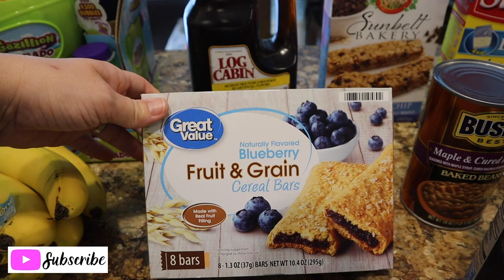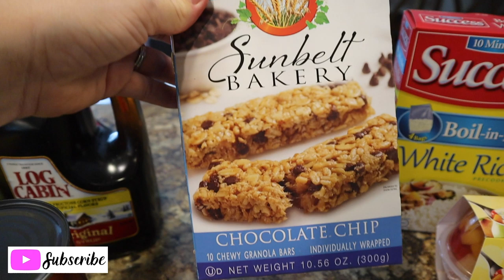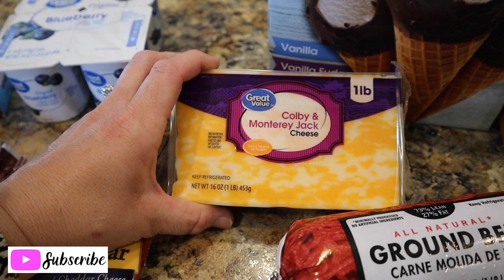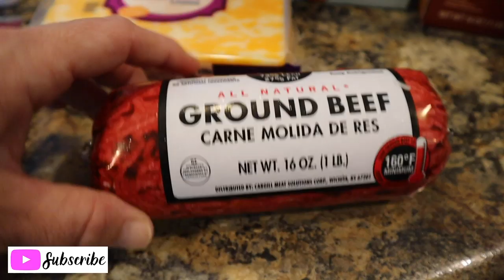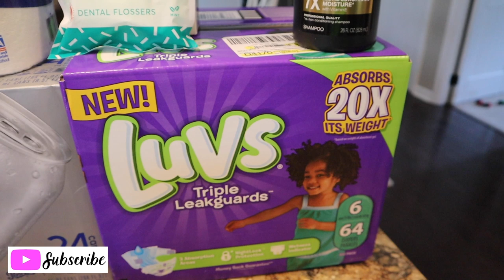$119 QUARANTINE GROCERY HAUL🛒EMERGENCY STOCK UP💥WALMART GROCERY HAUL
Thank y’all so much for hanging out and watching my videos! If you're new to this channel be sure to subscribe as I do shopping hauls that'll inspire you and I will point out products that will make your life much easier!

If you would like to see other videos please let me know; I'll be sure to do one!

This week's meal plan:
Saturday: Grilled Chicken, Baked Potatoes, Green Beans
Sunday: Sloppy Joes, Potato Chips, Fruit
Monday: Breakfast (Eggs, Bacon, Grits, Pancakes or Biscuits)
Tuesday: Frozen Pizza
Wednesday: Maw Maw's Chicken Pie
Thursday: Tomato Soup and Grilled Cheese Sandwiches
Friday: Drive Thru

A must-have in any kitchen:

8qt Instant Pot (you’ll be glad you bought the bigger size)

This is my camera equipment I use to make all my videos (after doing weeks of research):